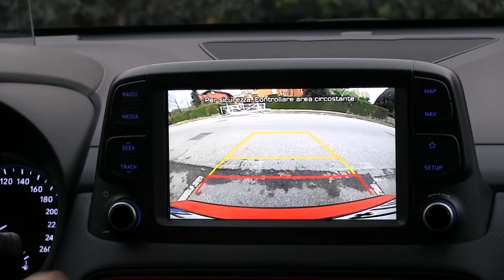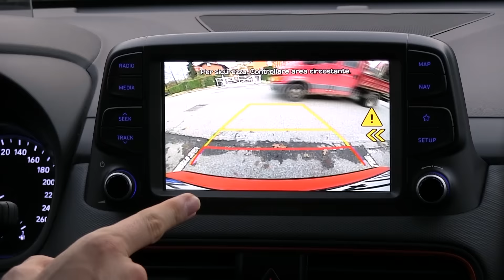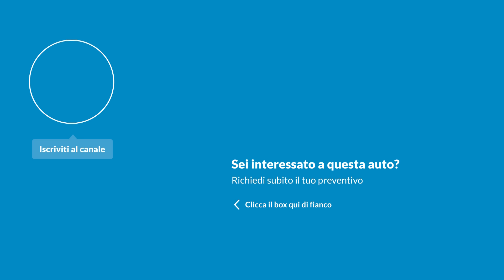Hyundai Kona 2018 | TEST DRIVE del SUV... che sorprende!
Finalmente è tempo di scoprire questa Hyundai Kona 2018: nel nostro test drive andremo a scoprire come è fatta dentro e fuori la Hyundai Kona 2018, rivale di Renault Captur, Seat Arona e Ford Ecosport.